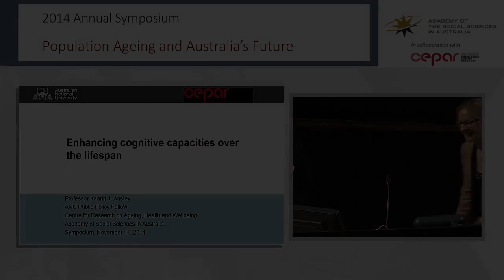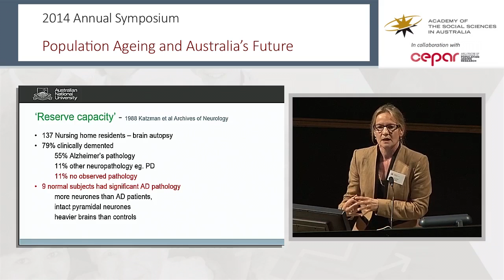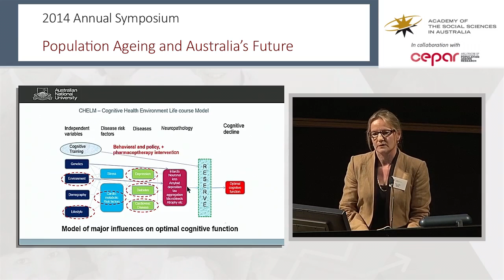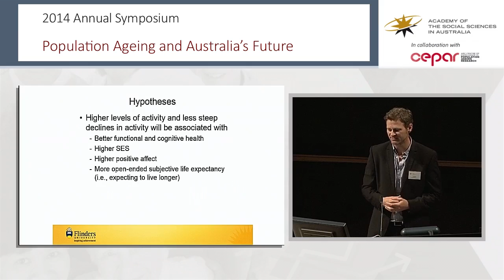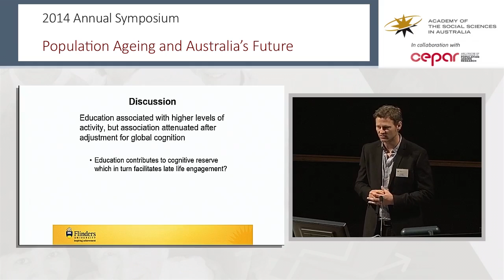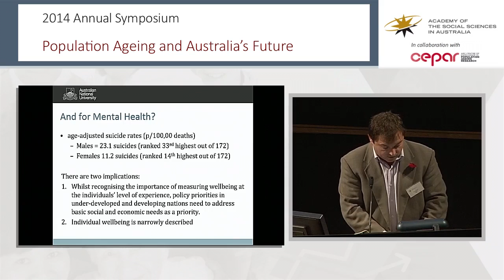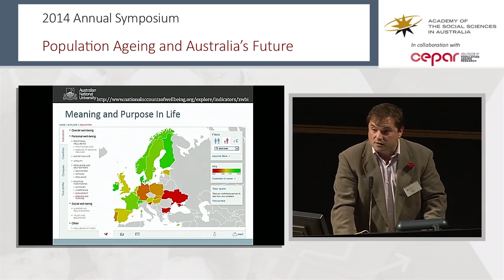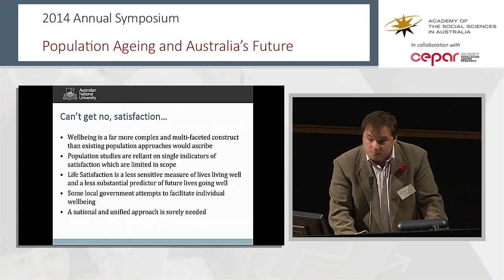2014 ASSA Annual Symposium- Session Three